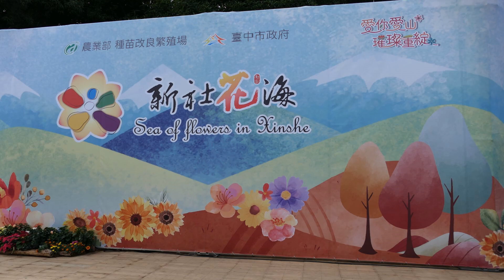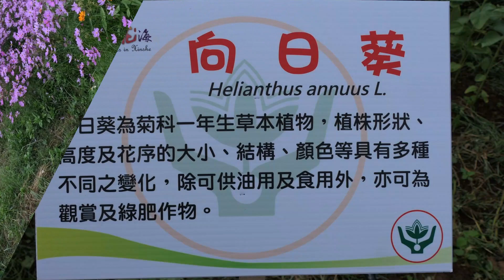台中市新社區,2023台中新社花海Sea of Flowers in Xinshe,Taichung City_20231112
00:01 新社花海
02:17 向日葵
06:07 波斯菊
11:33 百曰草
2023新社花海暨台中國際花毯節
2023新社花海「愛你愛山 璀璨重綻」攜手台中國際花毯節
睽違兩年合體新社花海,台中國際花毯節
台中新社花海睽違2年，今年新社花海邁入第16屆,再度與台中國際花毯節合體
2023新社花海今年主題為「愛你愛山 璀璨重綻」，透過高達25萬株向日葵花海營造迎接新光芒意象，以及13.5公頃繽紛草花來傳遞熱情繽紛色彩的花海地景，結合幸福花園小鎮主題的「臺中國際花毯節」，加上展區3大主題「金門特產」、「青農特區」、「山城農產推廣」等精彩展出內容
新社花海展區內主要以 25 萬株的向向日葵為展出重點，除此之外還些玉米田、高粱田、有機採種田等區域，可以欣賞到不同的景致
reference:
2023臺中國際花毯節－漂浮花都」官方網站
2023臺中國際花毯節(展期11/11-12/3)
google map: